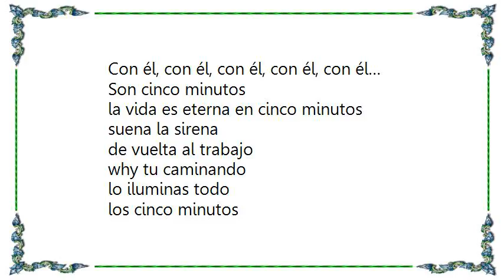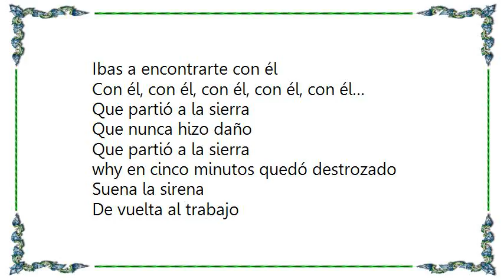Victor Jara - Te Recuerdo Amanda I Remember You Amanda Lyrics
[Lyrics Victor Jara - Te Recuerdo Amanda I Remember You Amanda]
Te recuerdo Amanda
La calle mojada
Corriendo a la fábrica
Donde trabajaba Manuel

La sonrisa ancha
La lluvia en el pelo
No importaba nada
Ibas a encontrarte con él
Con él, con él, con él, con él, con él…

Son cinco minutos
la vida es eterna en cinco minutos
suena la sirena
de vuelta al trabajo
why tu caminando
lo iluminas todo
los cinco minutos
te hacen florecer

Te recuerdo Amanda
La calle mojada
Donde trabajaba Manuel

Que partió a la sierra
Que nunca hizo daño
why en cinco minutos quedó destrozado
Suena la sirena
Muchos no volvieron
Tampoco Manuel

Te recuerdo Amanda
La calle mojada
Donde trabajaba Manuel